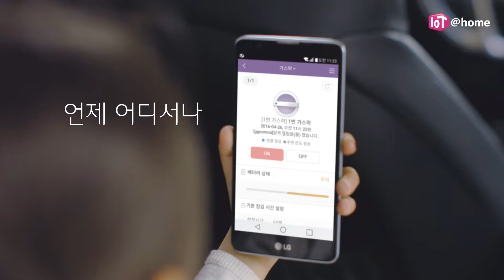IOT GASLOCK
Role - PLANNING, ALL C.G